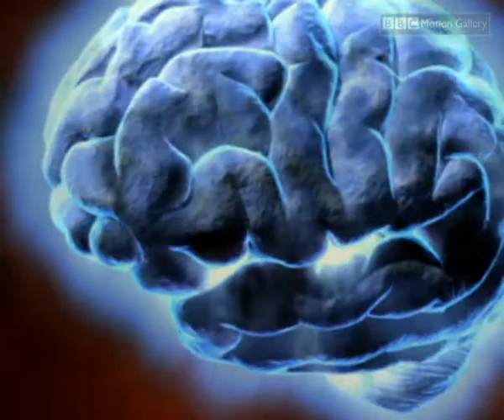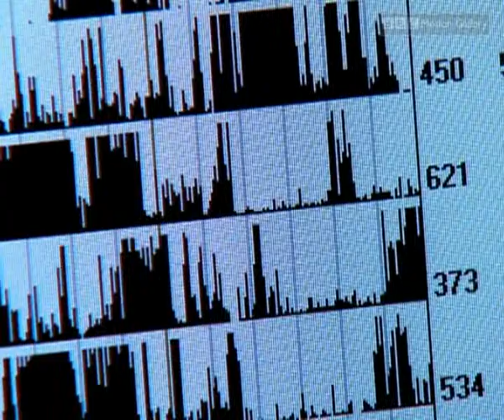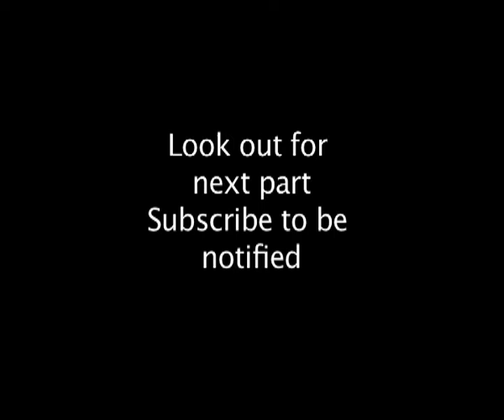Shattered! - The Need To Sleep Part 3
Sleep deprevation can kill you. You could last for up to 12 weeks without food but just 12 days with out sleep and you're likely to die.

Sleep deprevation can ruin your life if continued. Insomnia is a curse. In this episode of Explorations we investigate sleep depravation. We meet a man who was tortured through sleep depravation. We also see an experiment on soldiers who are not allowed to sleep.